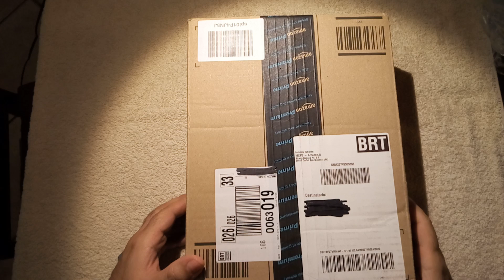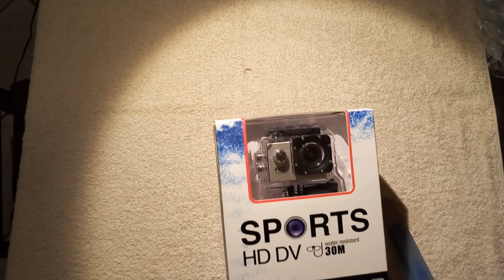E' arrivato il corriere 29/04/2016